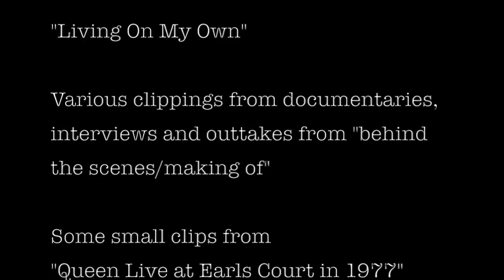Fragments of Freddie Mercury - Living On My Own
A tribute to Freddie Mercury and his fun side despite that he felt very alone sometimes (quote: "I don't have any real friends...I don't think I do").
It's been hard to pick clips - among thousands - but I had to choose among them - to get the get the right "Freddie spirit"...but what do I know. It's just a feeling.
So here you are. Sad lyrics - happy footages.

There haven't been anyone until now who could remotely do what he and Queen did at the stage. You did it well!

I therefore have no rights over them.